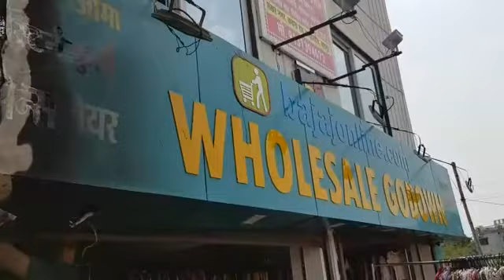Fire incident at a cloth market in Raipur....